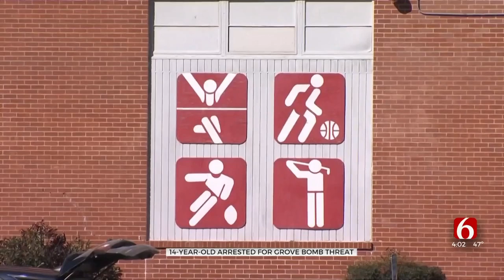1 In Custody Following Bomb Threats At Grove Middle School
A juvenile is in custody on Tuesday following a bomb threat at Grove Middle School, police say.